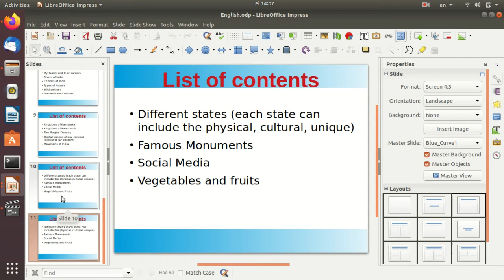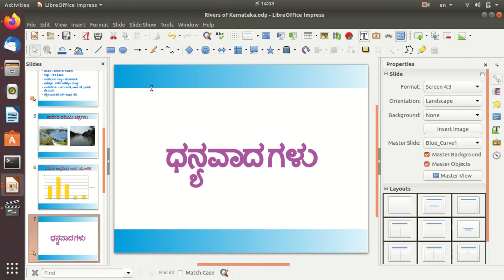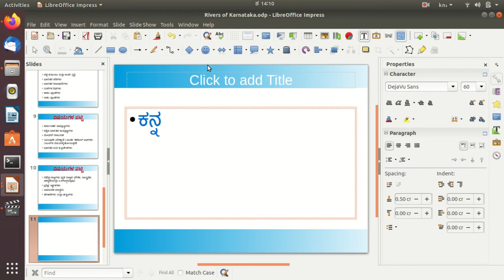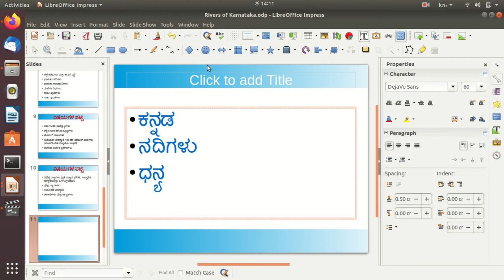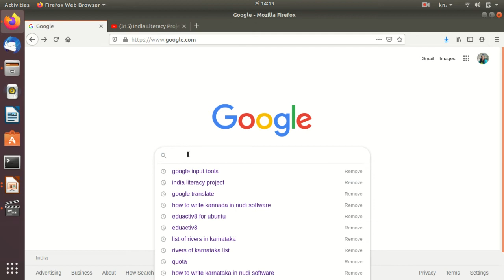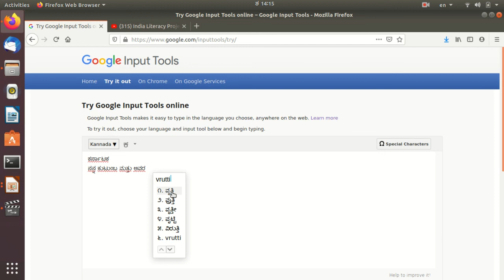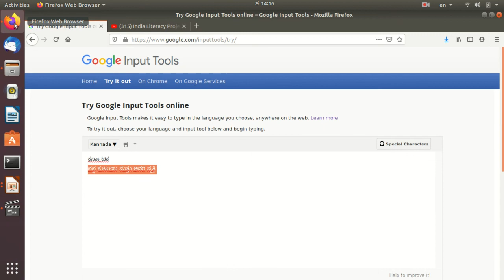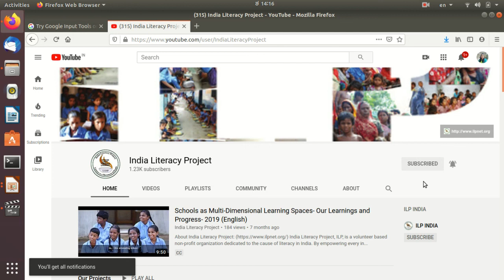LibreOffice - Impress- School Project Ideas - 2 (Kannada)